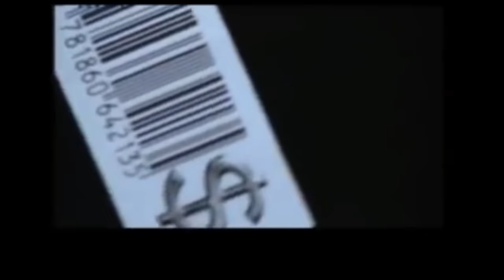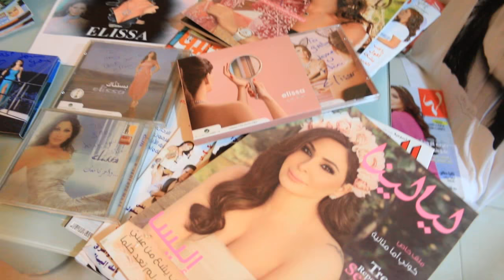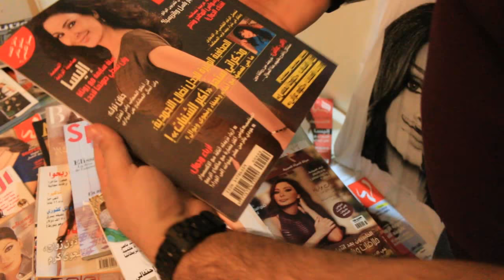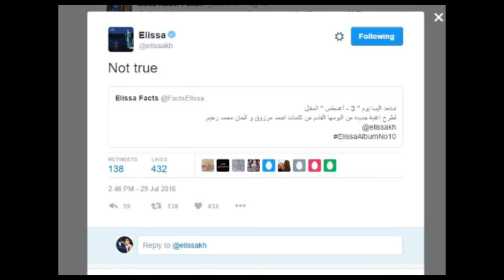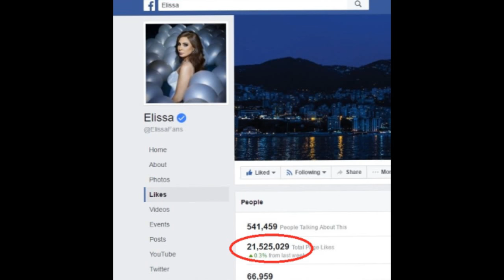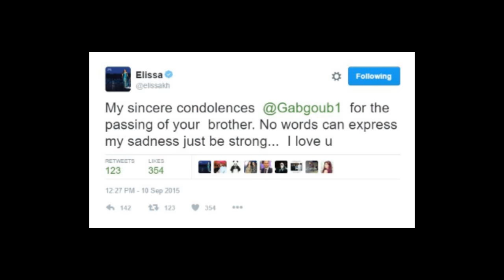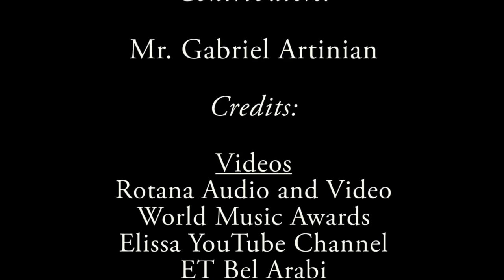Elissa Documentary - إليسا فيلم وثائقي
مشروع طلّاب كلية اعلام - project of media college students (academic purposes)